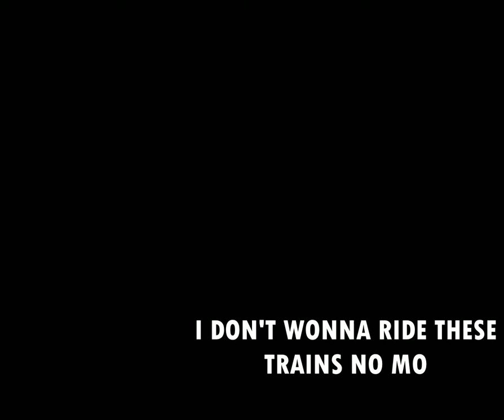I DONT WONNA RIDE THESE TRAINS NO MORE 2011 _ orig.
rw sound©